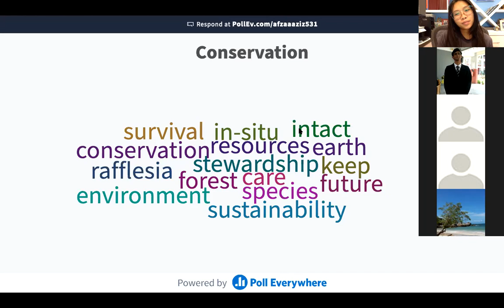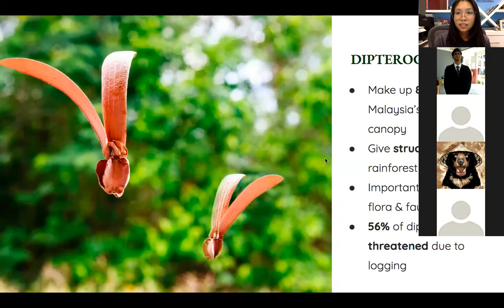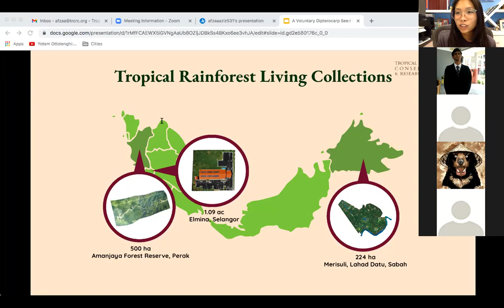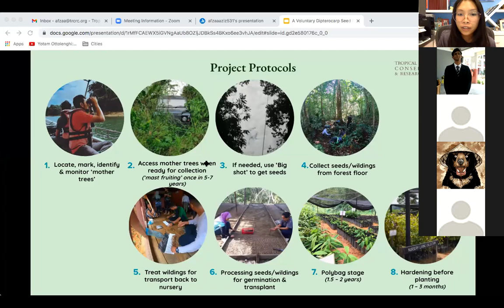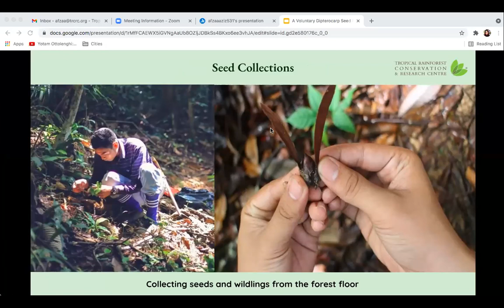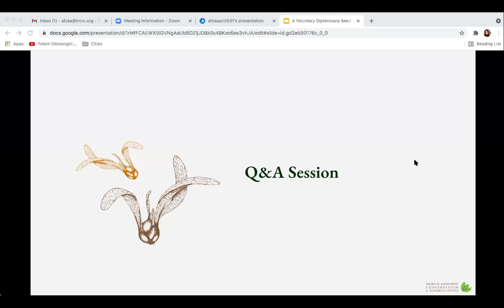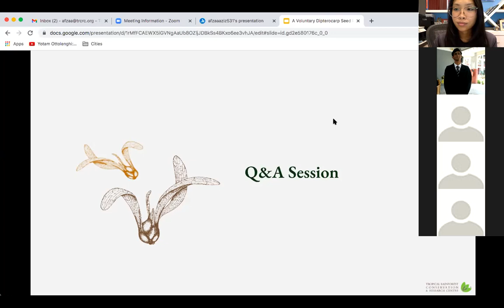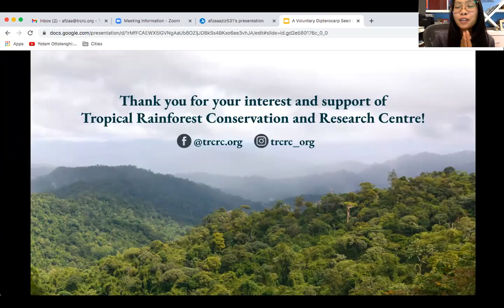A Voluntary Dipterocarp Seed Project: Meet TRCRC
A major seed masting season is currently taking place in South East Asia among the Dipterocarp trees. Once the seeds are mature it will be carried by the wind, and it will be raining helicopter seeds in our rainforests! We are looking for a dedicated team of volunteers to join us for the purpose of collecting thousands of Dipterocarp seeds in the subsequent months. We need teams to help to locate, tag and monitor the trees, join in on seed collection expeditions and help with seed processing post-collection.